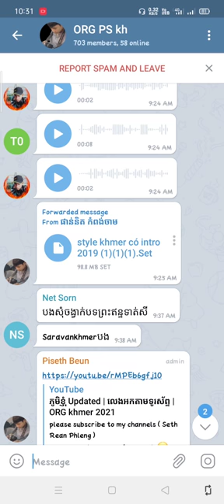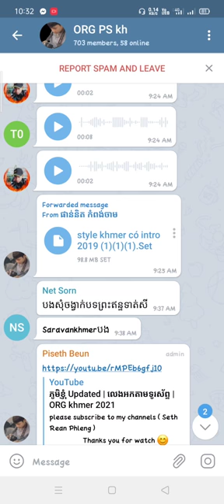Free ចង្វាក់កន្រ្ទឹមខ្មែរ បងប្អូនអាចទាញយកបាន khmer free style